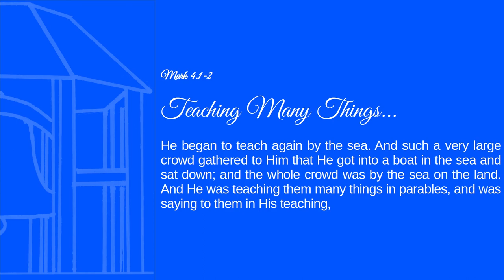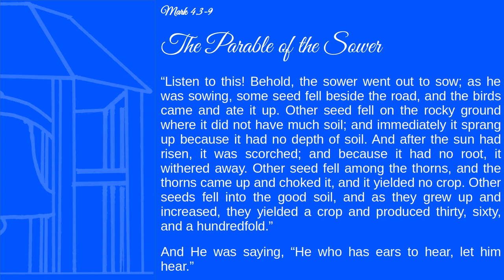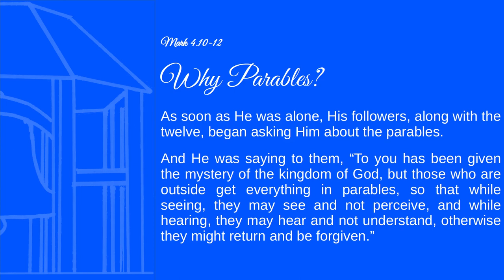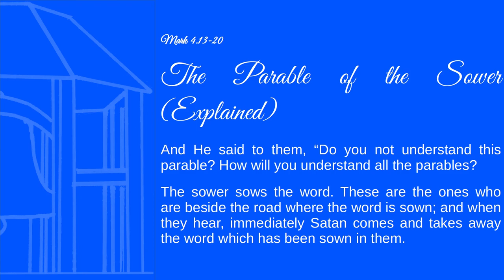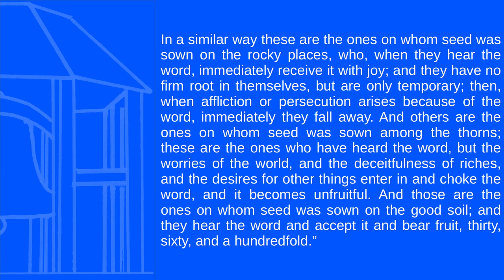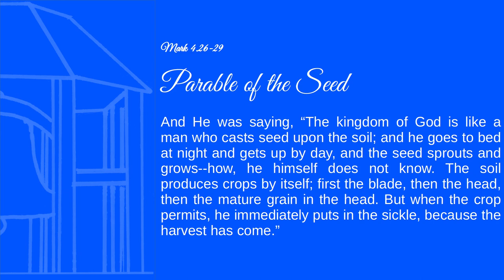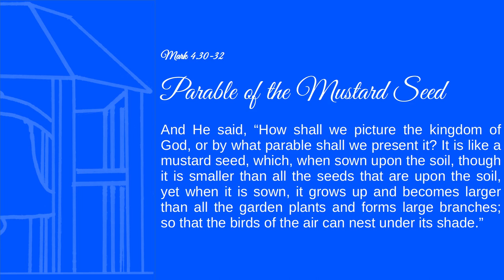Book of the Month | Mark in Detail No. 5